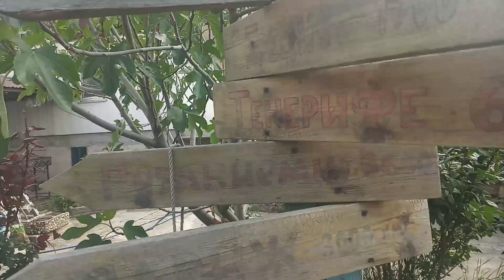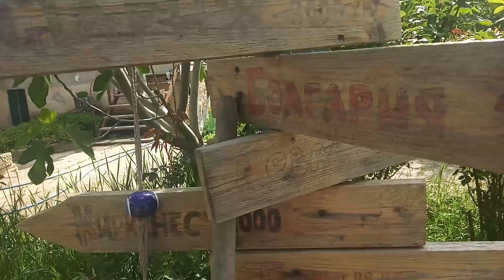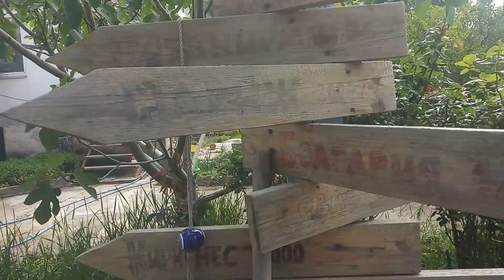Давайте уважать друг друга!.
День с утра до вечера.Черноморское